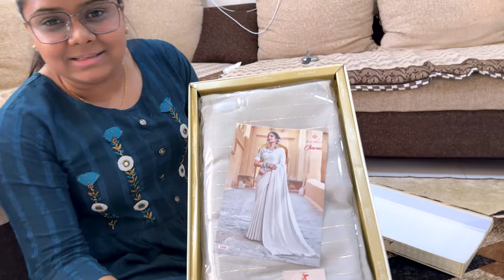સાસુ વહુ એ સાડીઓ ની ખરીદી કરી 🛍️ | Sasu Vahu Na Vlog | Family Fun Vlog